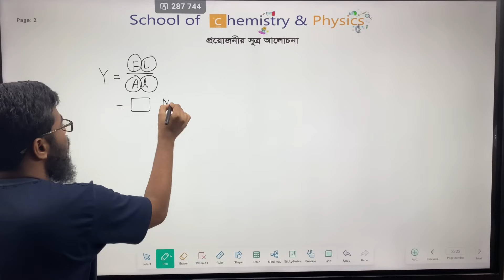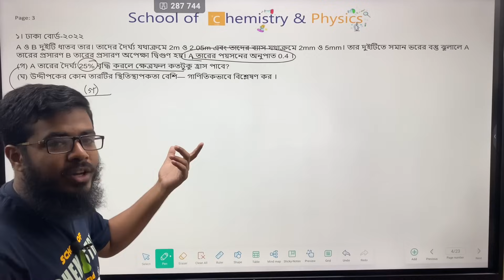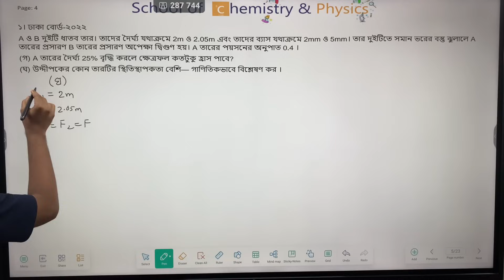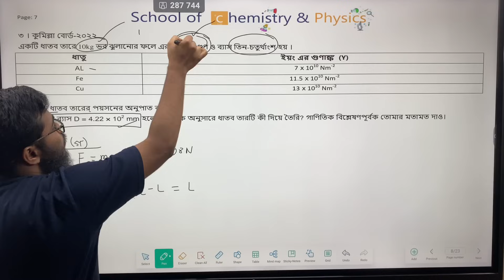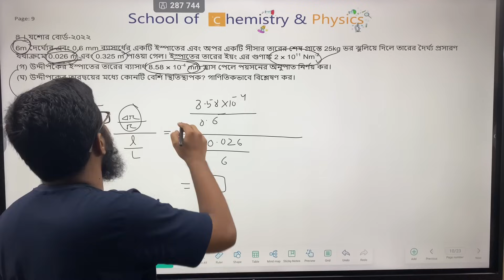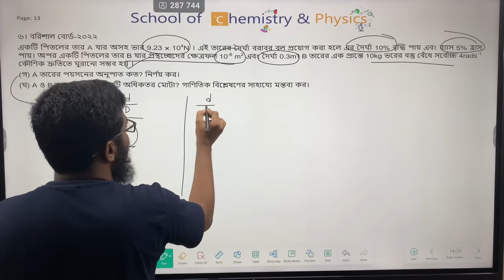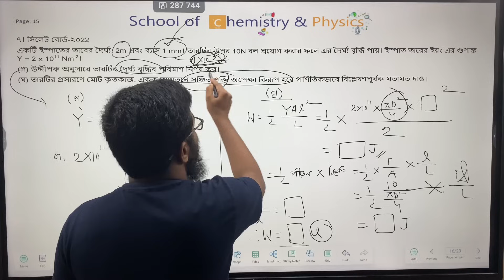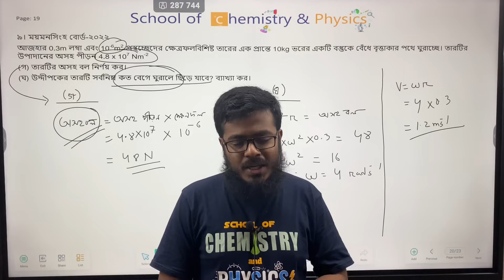One shot CQ: পদার্থের গাঠনিক ধর্ম | HSC'23 & HSC'24